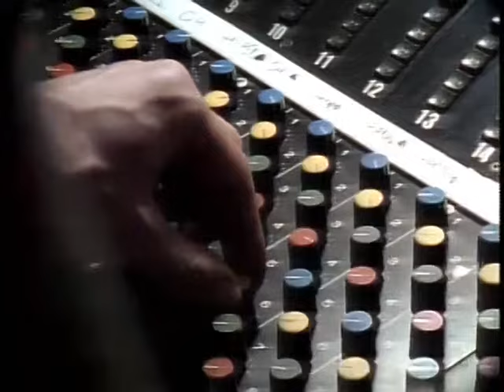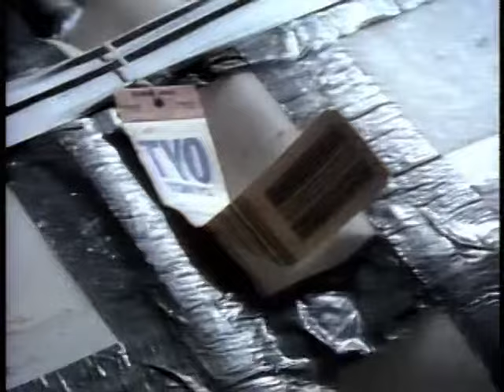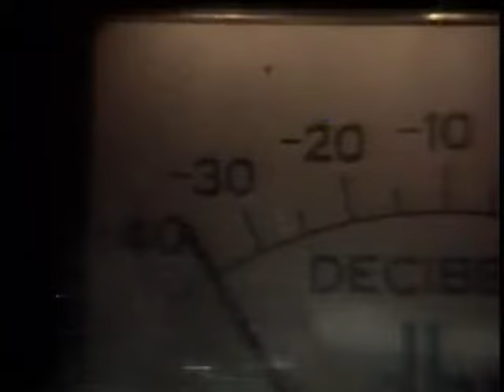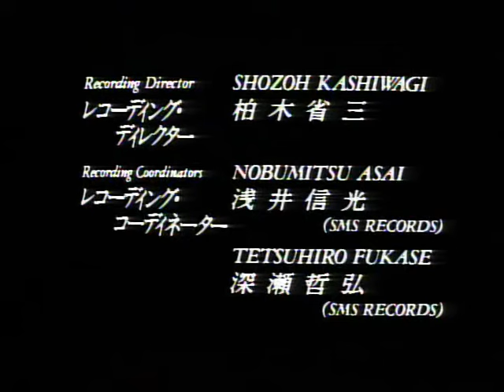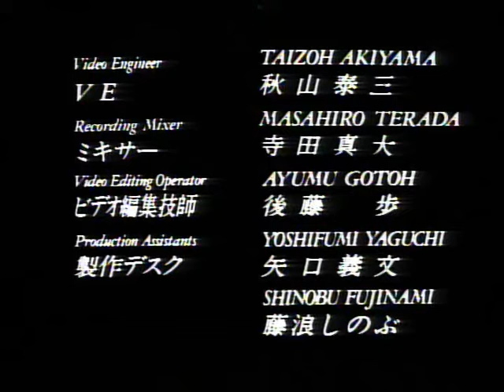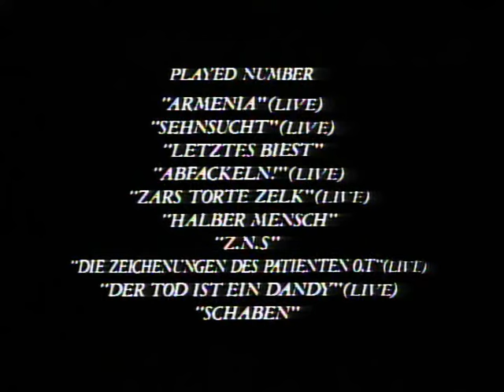Einsturzende Neubauten Halber Mensch